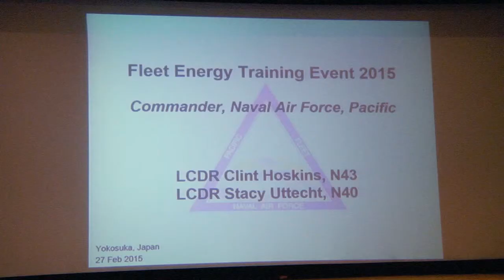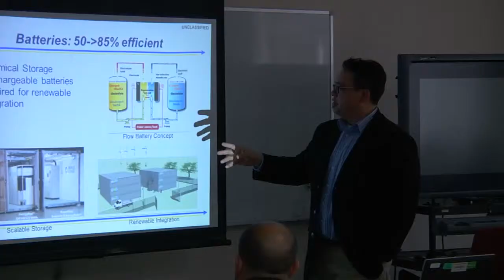Yokosuka Naval Base Hosts Energy Training Forum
The U.S. Navy is taking major steps toward reducing energy costs both at sea and on shore. Petty Officer Kirk Putnam says the U.S. Pacific Fleet wants to hear what ideas you might have about energy conservation.

The Assistant Secretary of the Navy was scheduled to be at the forum and wanted to be there but was unable to travel to Japan because of weather delays.